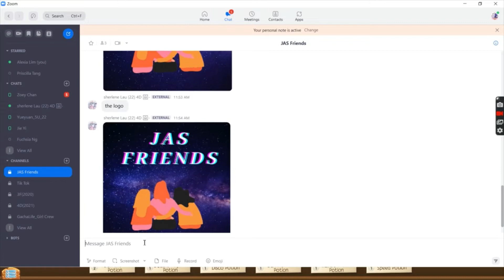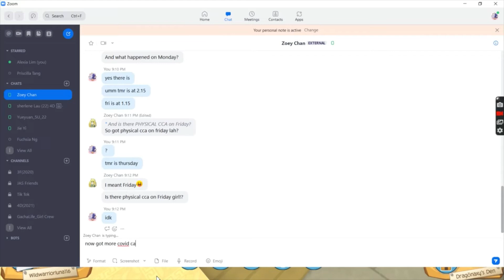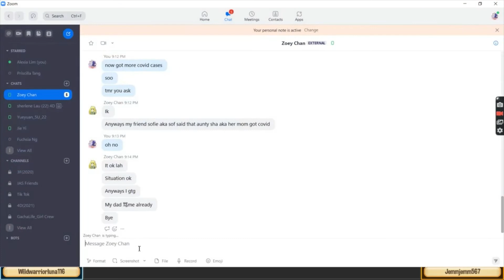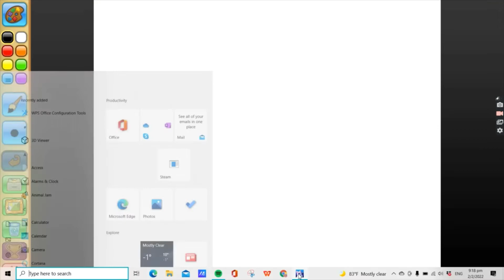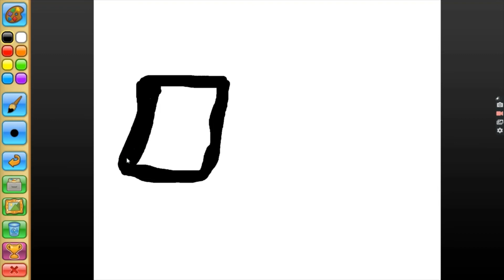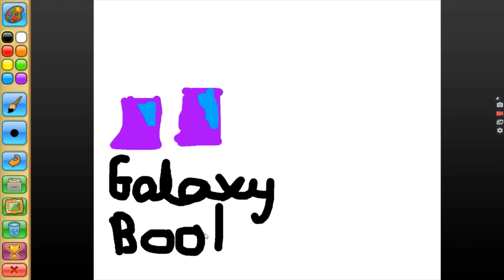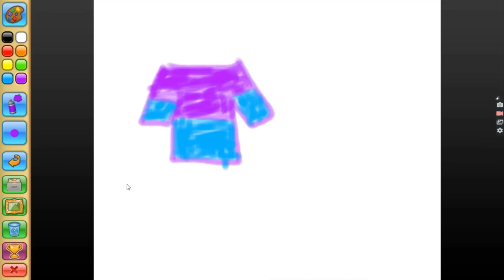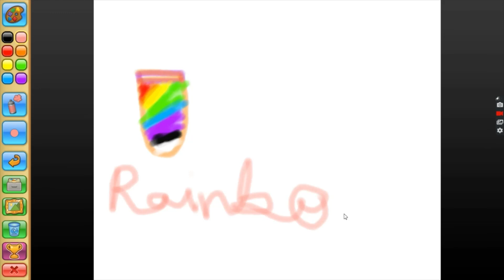FEBUARY UPDATE!!!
Hey Lunars, so the February update is here!!! So from now on, I will me making thumbnails so that my videos will look better! Shoutout to the Cupc Sisters for teaching me!!!